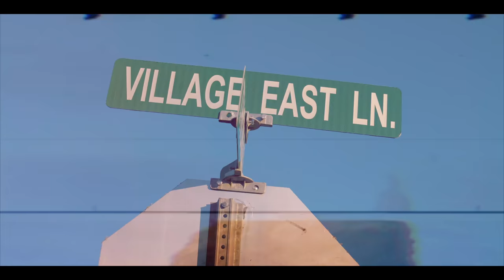BiggO2x Ft. Lil Bando3600 - Dat Village ( Official Music Video )